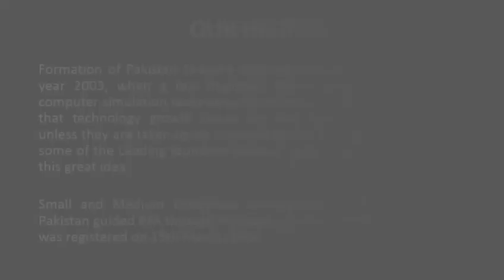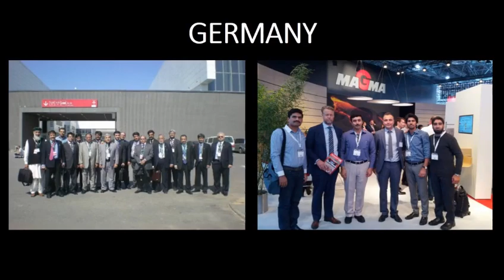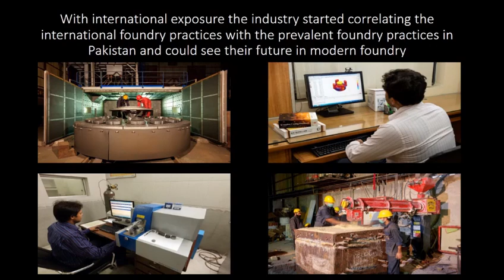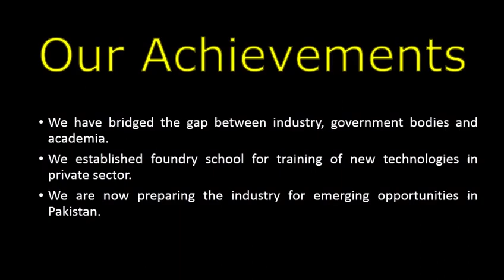Introduction of Pakistan Foundry Association